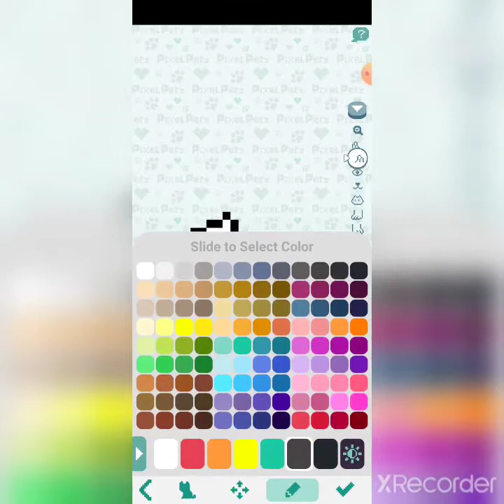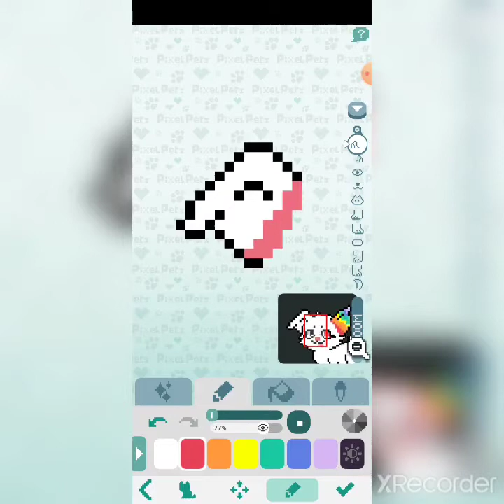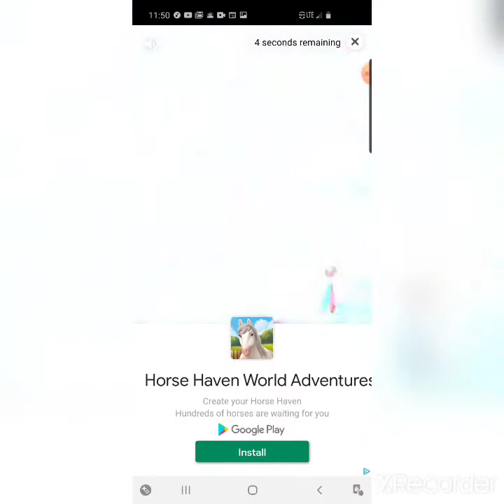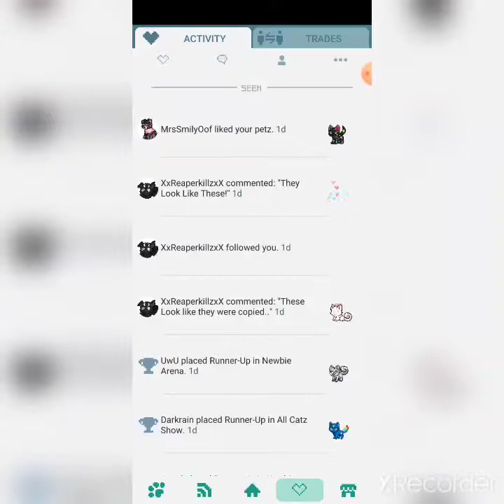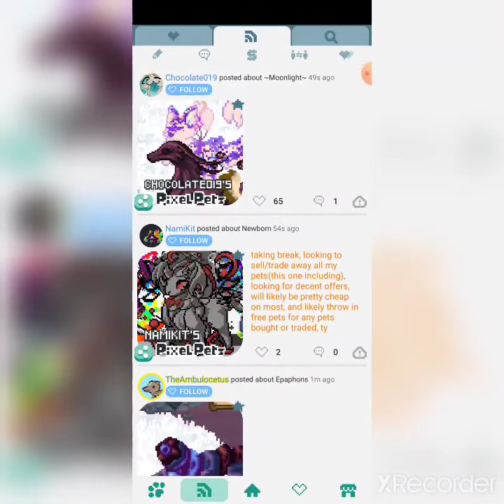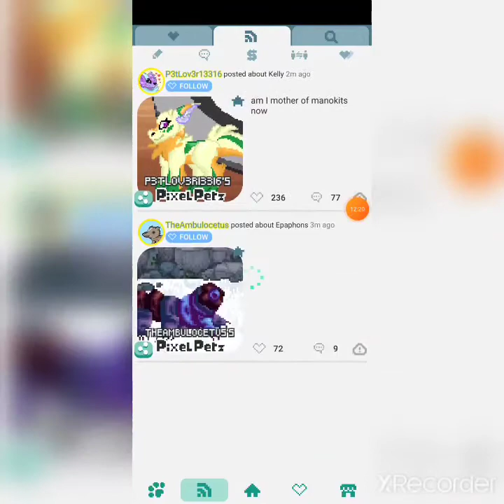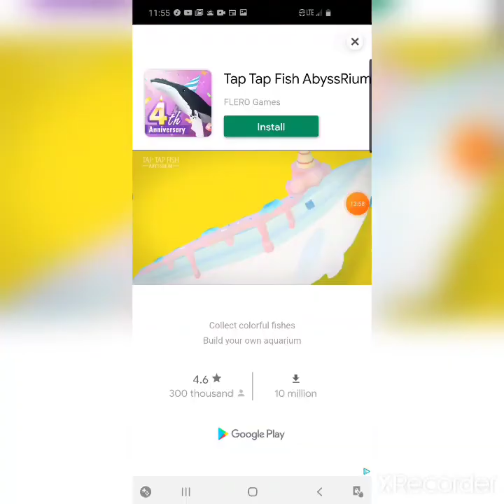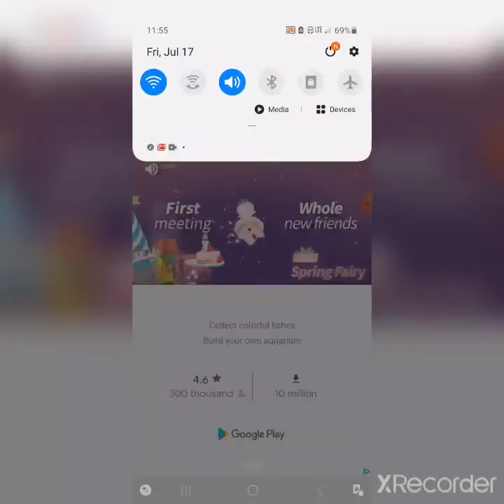My first video! (Also showing how to blend)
My first vidio! Hope you enjoy,like,and sub!!